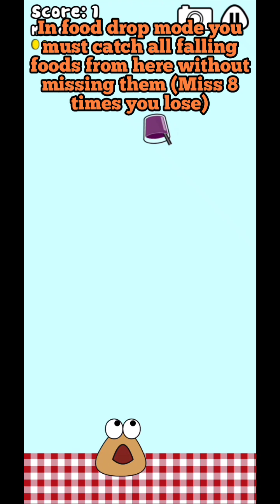Pou - Gameplay And Guides earning coins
Welcome to the world of Pou, a delightful and engaging virtual pet game that's taking the app stores by storm! In this video, we'll dive into the charming universe of Pou, where you can nurture your own adorable alien pet, play fun minigames, and explore exciting activities. Join us as we showcase the endless fun and heartwarming moments that await in Pou's world. Whether you're a longtime fan or new to the game, come along and experience the joy of caring for Pou! Watch to discover why millions of players worldwide have fallen in love with this lovable little character. Don't miss out on the cuteness and entertainment - hit play now and let the Pou adventure begin!